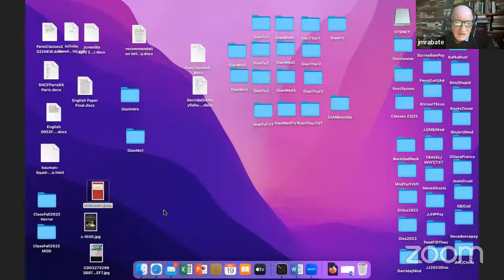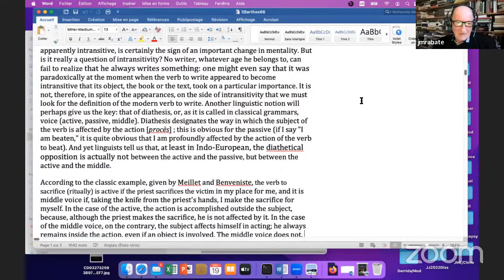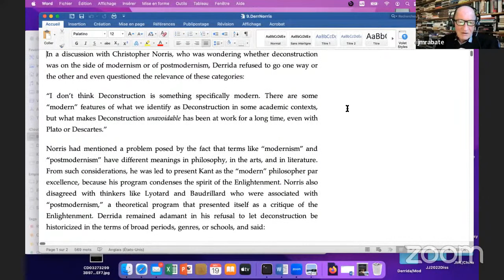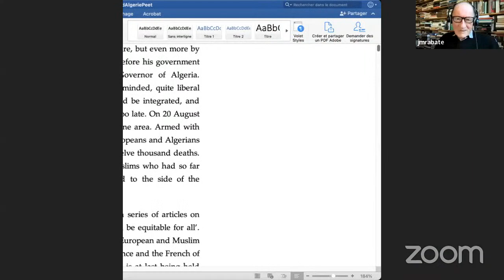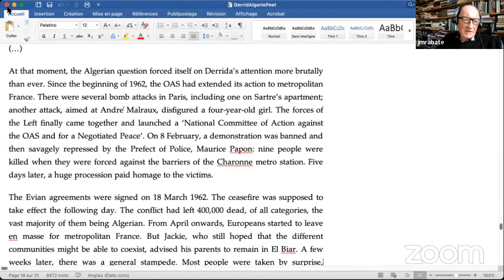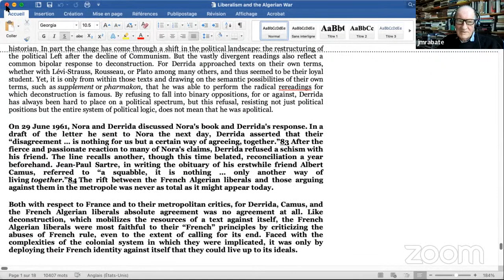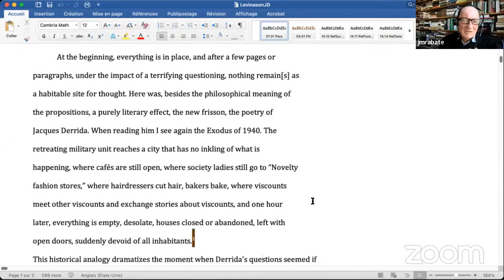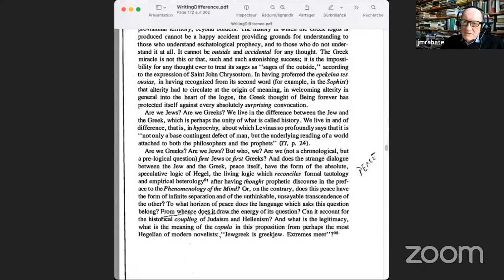GIAN Course: Prof. Jean-Michel Rabate DAY 1